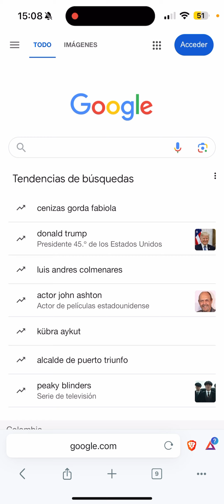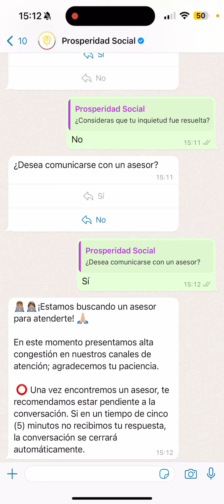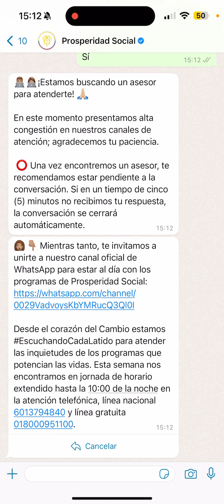Paso a paso para hablar con asesor de Prosperidad Social através de whatsapp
Paso a paso para hablar con asesor de Prosperidad Social através de whatsapp - Aquí puedes hablar cin agente y consultar el estado de tu pago en Renta Ciudadana y Devolución del IVA.

En total Renta Ciudadana llegará a 3 millones de hogares, 650 mil beneficiarios de Valoración del cuidado y 2.3 millones de hogares beneficiarios en Colombia Sin Hambre.

Renta Ciudadana busca contribuir a la superación de la pobreza, fomentar la movilidad social y apoyar la economía local, mediante la entrega de Transferencias Monetarias Condicionadas y No Condicionadas, siguiendo los principios de integralidad, efectividad y eficiencia.

Su implementación se llevará a cabo de manera gradual y progresiva a través de diversas líneas de intervención.

¿Qué es la Devolución del IVA?

Compensación del IVA, también conocido como Devolución del IVA, es un programa de Transferencias Monetarias No Condicionadas – TMNC, que busca reducir el impacto del cobro del impuesto sobre las ventas IVA en los hogares más pobres del país.

Objetivos del programa
Reducir el impacto que tiene el impuesto al valor agregado IVA en el consumo de bienes y servicios de la población pobre extrema y pobre beneficiaria.

Generar mayor equidad en el sistema del impuesto sobre las ventas (IVA)
Proveer recursos monetarios a los hogares en situación de pobreza y pobreza extrema y reducir las brechas de pobreza y desigualdad.

Para más información  👇
✅Para consultar los listados y si eres beneficiario ingresa aquí: